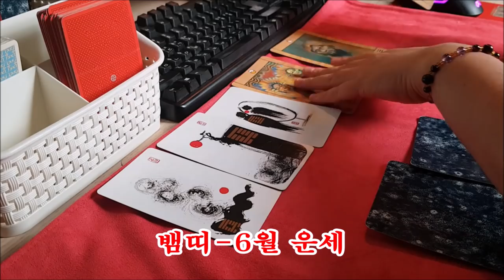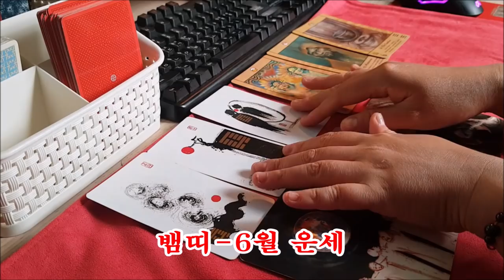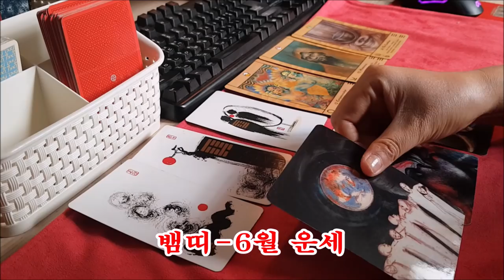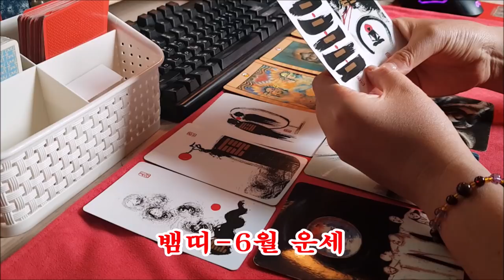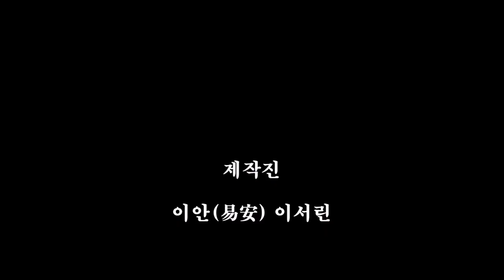6월 뱀띠 운세[도깨비불운명학연구소]